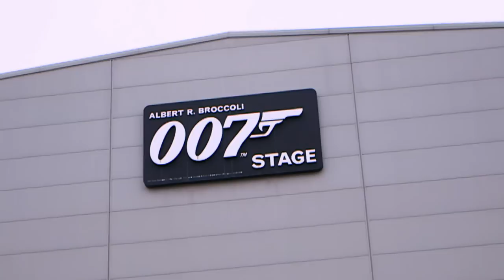The Music of SPECTRE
In cinemas November 20, 2015.

See the first teaser trailer for the 24th James Bond adventure SPECTRE. A cryptic message from Bond’s past sends him on a trail to uncover a sinister organisation. While M battles political forces to keep the secret service alive, Bond peels back the layers of deceit to reveal the terrible truth behind SPECTRE.

Starring: Daniel Craig, Ralph Fiennes, Ben Whishaw, Naomie Harris, Rory Kinnear, Christoph Waltz, Léa Seydoux, Monica Bellucci, David Bautista and Andrew Scott.

Directed By Sam Mendes
Written By John Logan, Neal Purvis & Robert Wade
Produced By Michael G Wilson and Barbara Broccoli